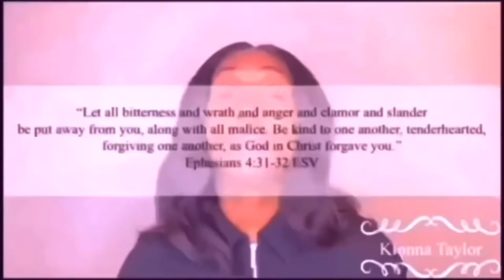HOW TO BE THAT WOMAN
Here I dive into the word to find out what God says about the proverbs 31 woman. Let’s learn and discuss. ✨

// Wanna Join My Mary Kay Team?
- MARY KAY'S MISSION IS TO ENRICH WOMEN'S LIVES: We will do this in tangible ways, by offering quality products to consumers, financial opportunities to our independent sales force, and fulfilling careers to our employees.
- We have fun sharing and teaching skincare, we party, we book, sell, and recruit, we’re a sisterhood, and we train and help each other build a great business.

Videos uploaded between  (Monday-Friday)

// Kionna

I’m Kionna, and I’m a lover of God and family, a 21 year-old, a college student, a Mary Kay consultant, and a dancer and I’m super excited to grow with you guys on this great journey of following Christ. Following Christ at a young age is more than possible with the help of God because He is more than enough. With praying, studying, having accountability partners, fellowshipping, and practicing kindness, we can do it. I excitingly invite you to join me on the journey of following our Savior to the pursuit of the prosperous life God has planned for you. ✨